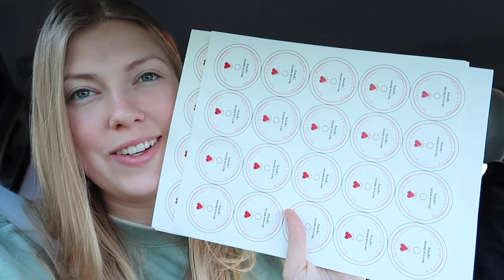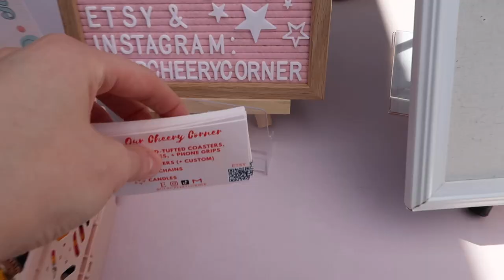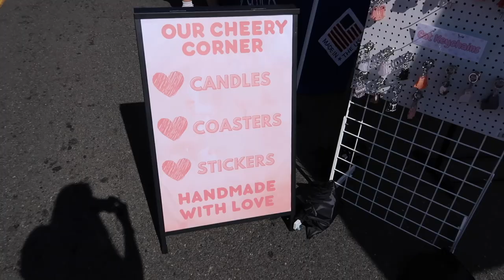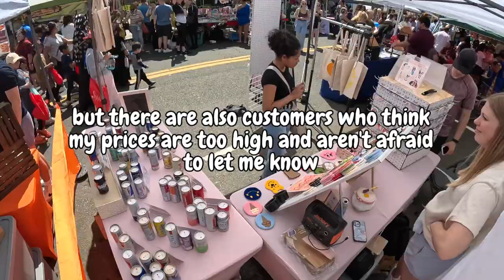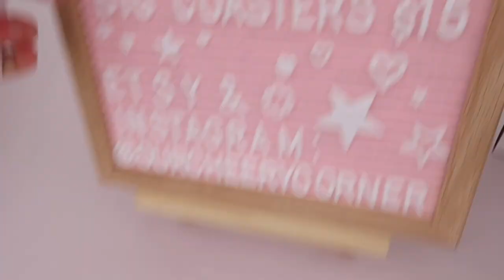Market Day Vlog \\ Behind the Scenes of Vending at a Street Festival!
In today's video, I take you with me for a day vending at a street fair! I hope you enjoyed :)

Etsy Shop